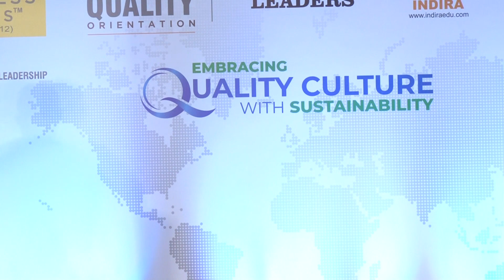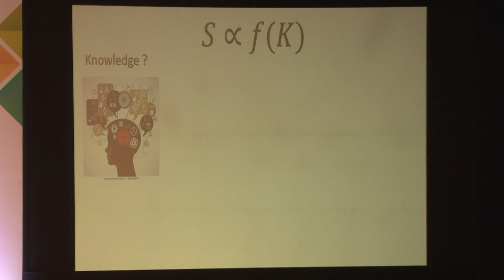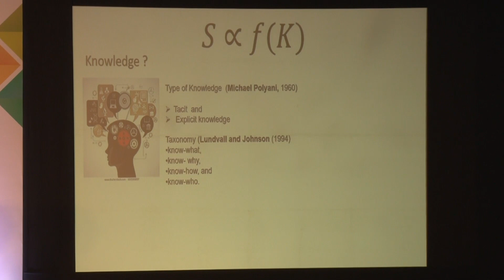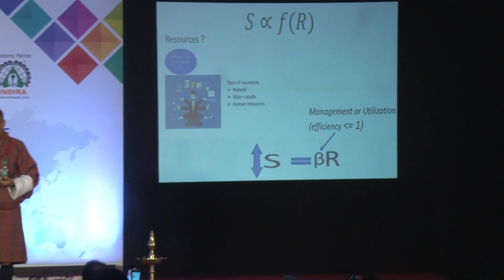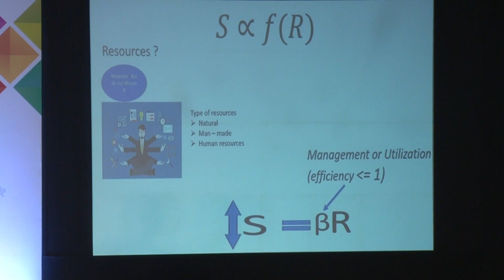WORLD QUALITY CONGRESS & AWARDS 2023 - KARMA THINLEY